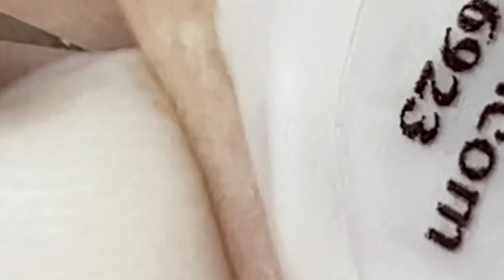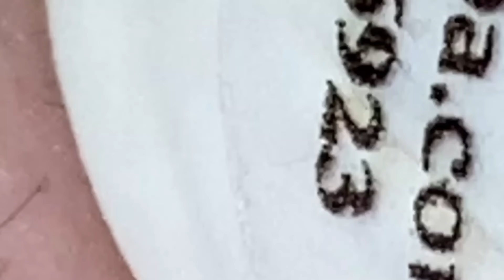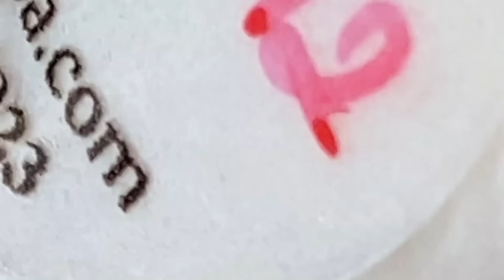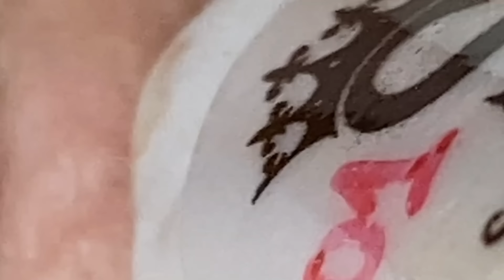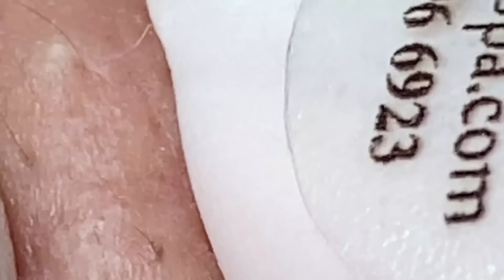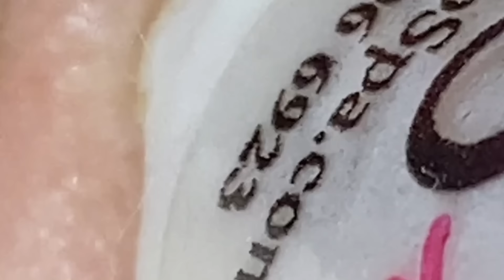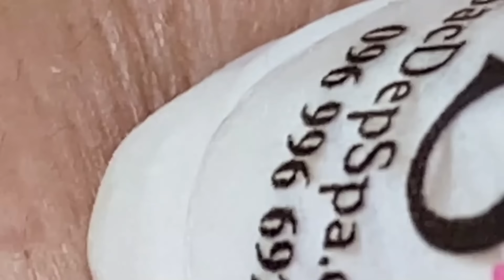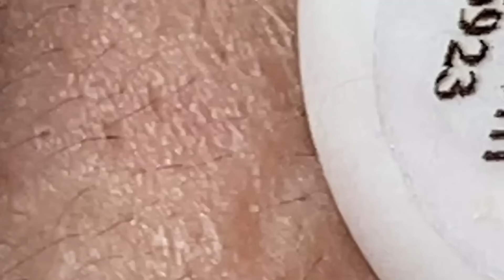تلميع وتنظيف الجلد الطبيعي المدور #8107